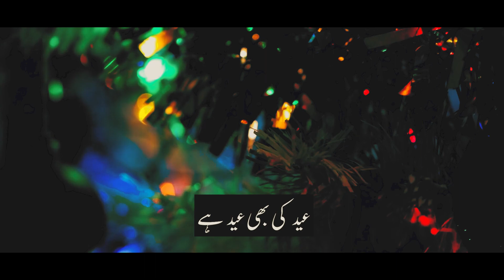Eid Ki Bhi Eid Hai Lyrics Naat |Junaid Ali| Awwal Studio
Eid Ki Bhi Eid Hai Naat
Eid Ki Bhi Eid Hai Lyrics Naat

Title:  Eid Ki Bhi Eid Hai
Reciter: Junaid Ali
Label: Awwal Studio